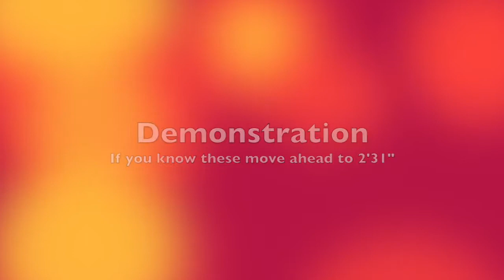Colors Of the Wind - Ukulele Tutorial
This is a tutorial on how to play "Colors Of The Wind" from the Disney movie Pocahontas. I hope you enjoy the video.